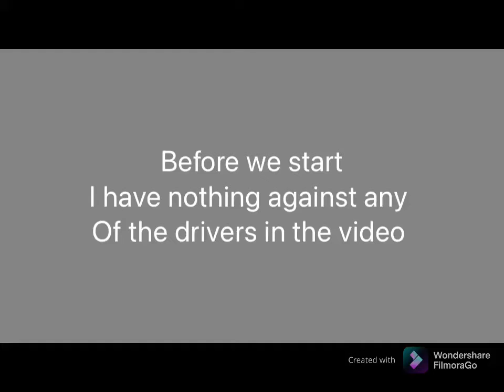F1 2021 intro but only my favorite drivers and the song is cursed ( also I forgot Hamilton)